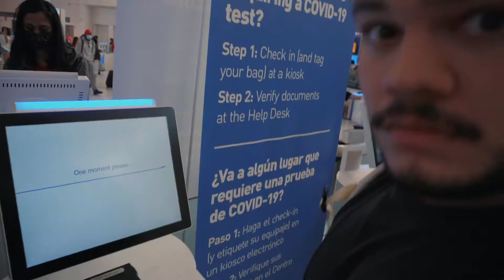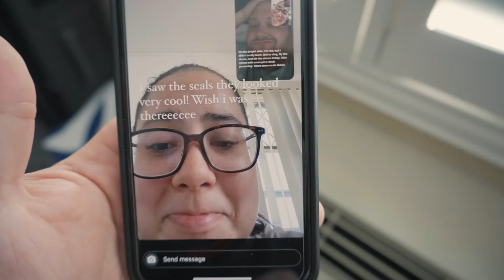It's peanut butter jelly time [KSVlog]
We went to LA! We flew a drone! We had peanut butter and jelly hamburgers! WE GOT STUCK IN TRAFFIC! Crazy! That's crazy guys.

If you like this video hit the like button and leave a comment below, and don't forget to hit the subscribe button and bell icon to be notified whenever a new video is put up.

MY GEAR
+ Sony A7IV
+ Apple iPhone 11 Pro Max
+ Insta 360 X2
+ Rode Video Micro
+ PGYTech MantisPod Pro
+ Pergear TH3 Pro
+ Aputure AL-M9
+ VILTROX L116T
+ Wasabi Power LP-E12 Battery
+ Macbook Pro